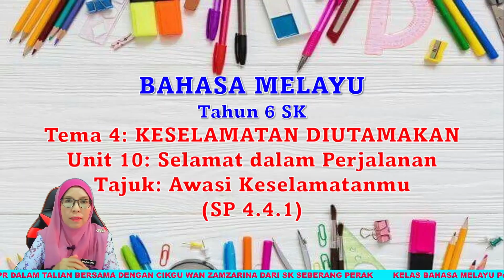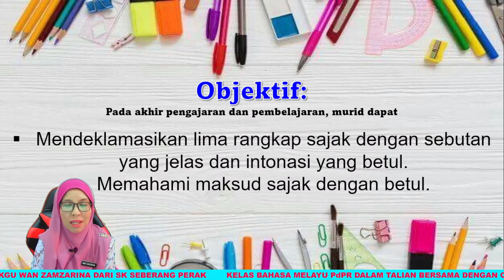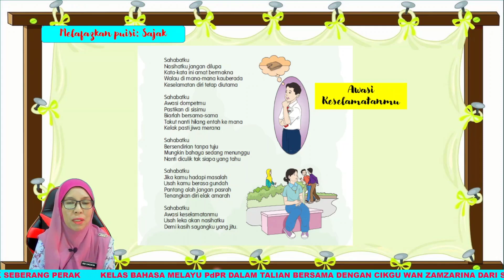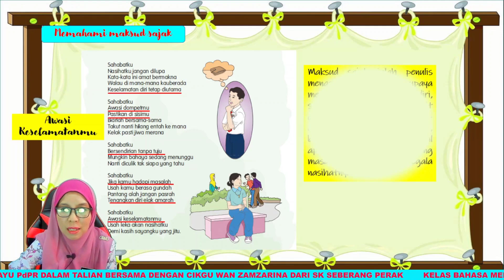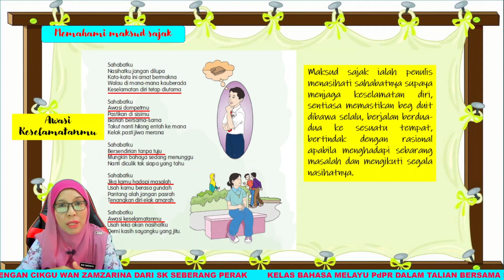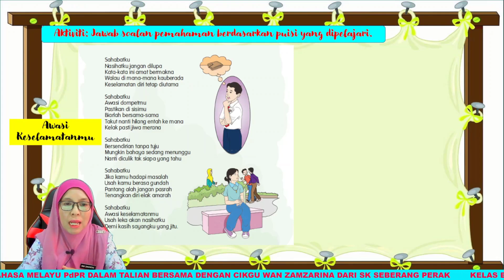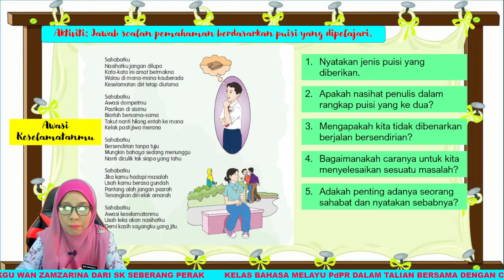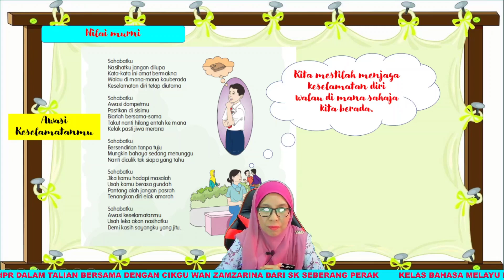BAHASA MELAYU SK | TAHUN 6 |TEMA 4: KESELAMATAN DIUTAMAKAN | UNIT 10 |SP: 4.4.1 |AWASI KESELAMATANMU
BahasaMelayuSK# Guru-guruBahasaMelayuTahun6SK#